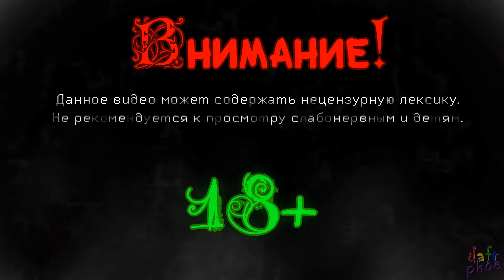Pineview Drive #10 Дом ожил